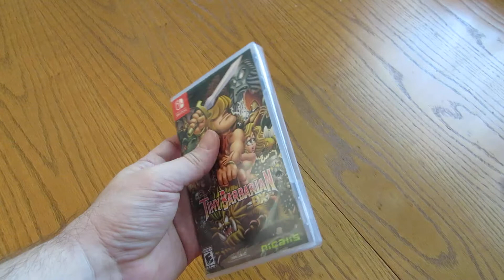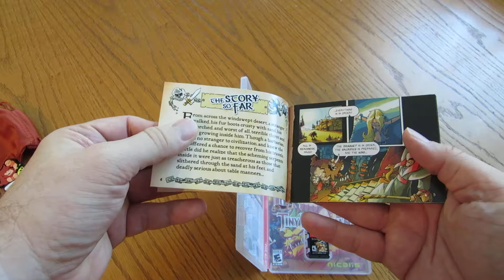Nintendo Switch Tiny Barbarian DX Unboxing LPOS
What you get when you open Tiny Barbarian DX for the Nintendo Switch.  It comes with a real honest to goodness manual - that's like finding a living species everyone thought was extinct.